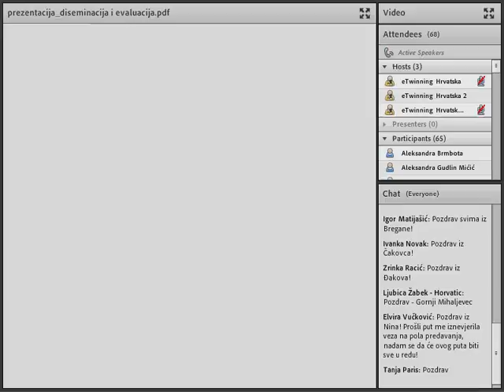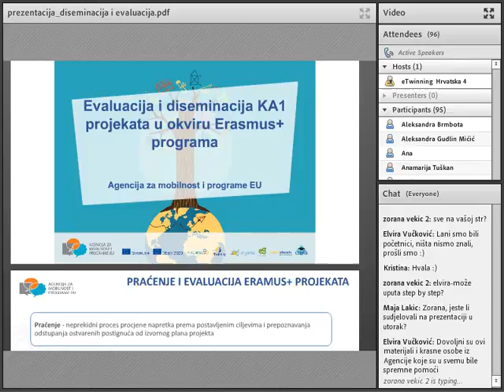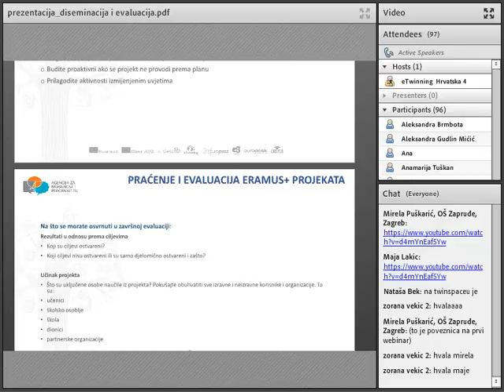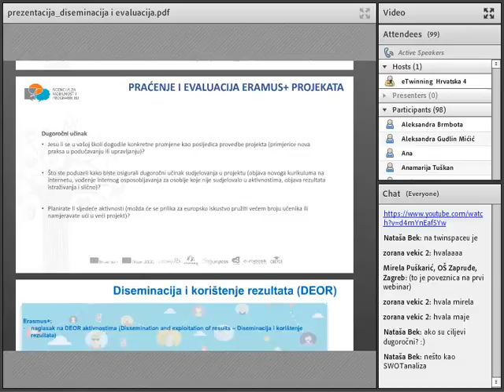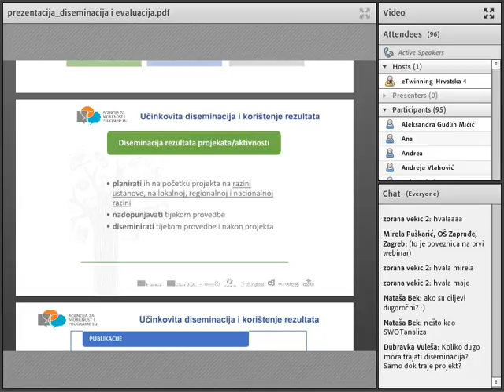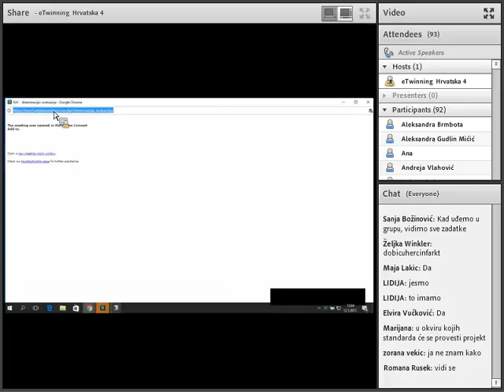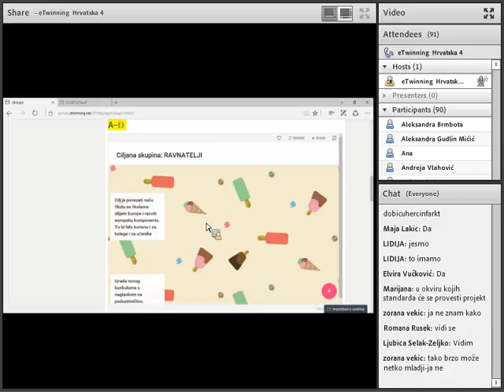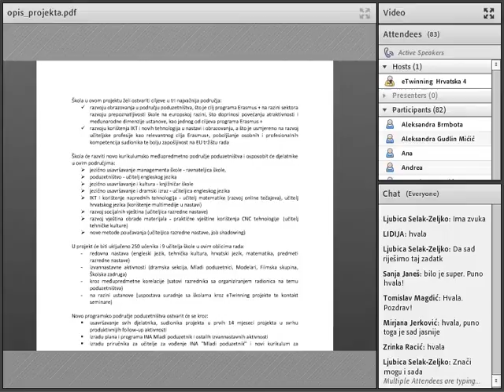KA1_diseminacija_evaluacija_12.1.2017.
Pogledajte drugi webinar u okviru mrežnog modula o KA1 i KA2 u svrhu podrške hrvatskim prijaviteljima. Tema webinara su aktivnosti evaluacije i diseminacije projekata u okviru Ključne aktivnosti 1 programa Erasmus+.